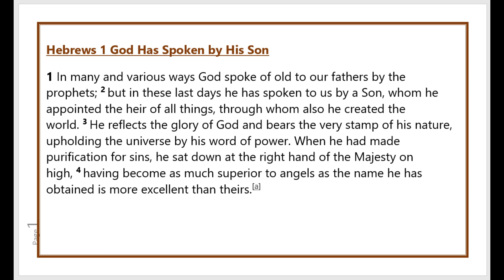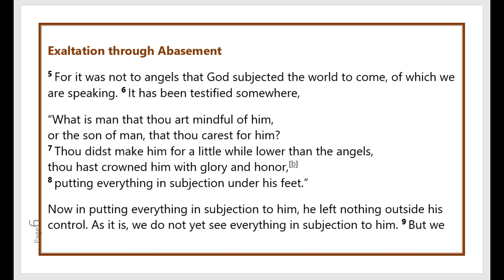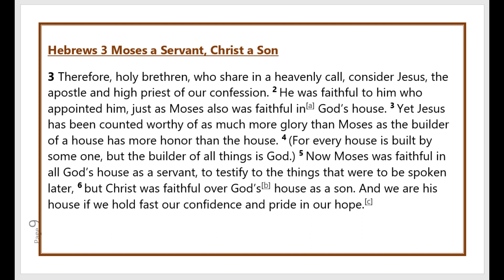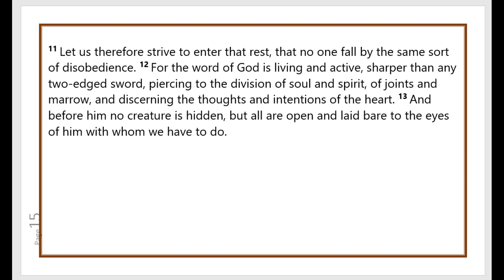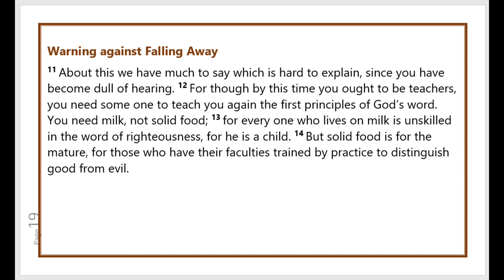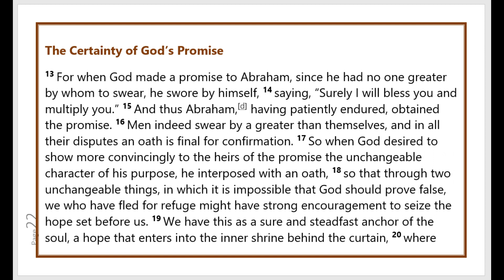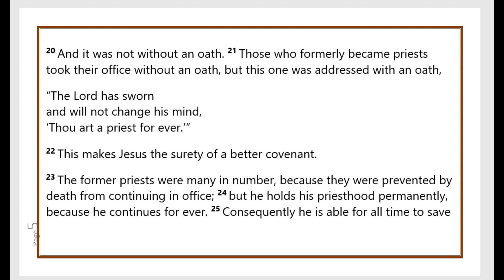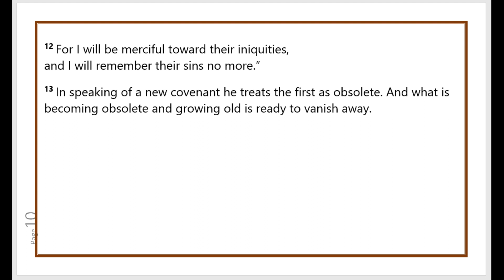Hebrews Chapters 1 - 8